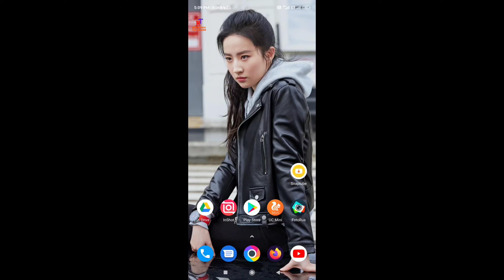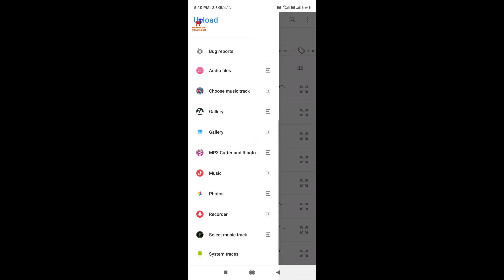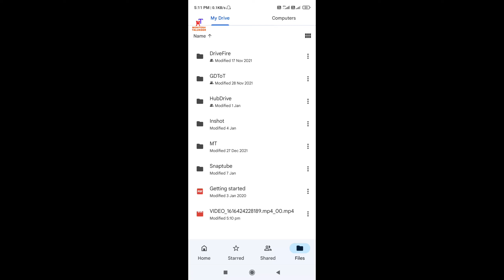Google Drive Backup। How to Keep Google Drive Backup upto 15GB। Keep Google drive backup any Files।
How to keep Google drive backup. get speach upto 15GB Google drive backup. watch this video till end.

if you have any complain or Question against on this channel. Please drop a comment on comment box.

Thanks.